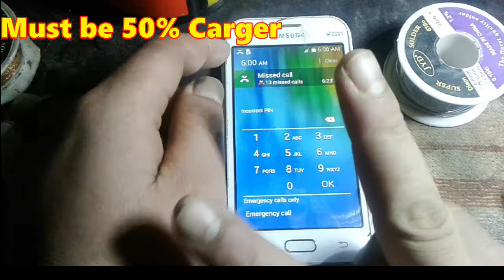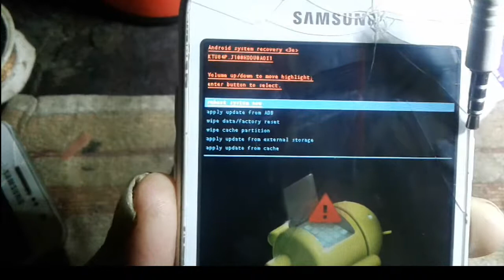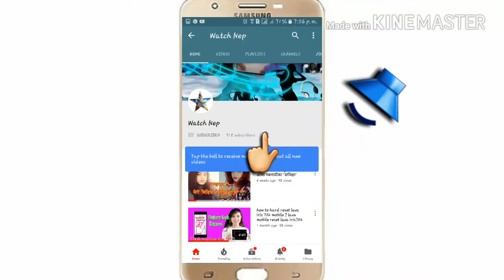Samsung J1 Mobile Hard reset. samsung lock pattern unlock.